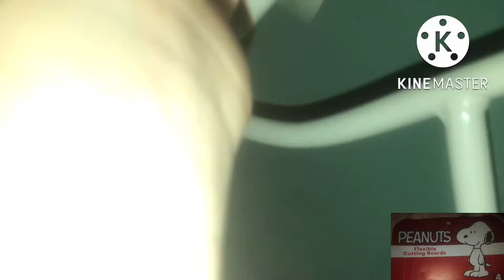September 11, 2022